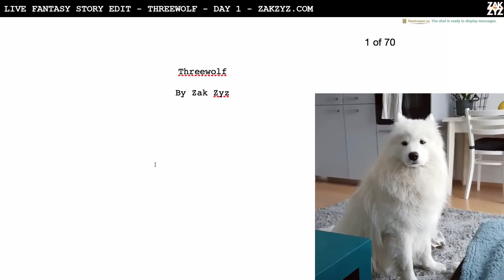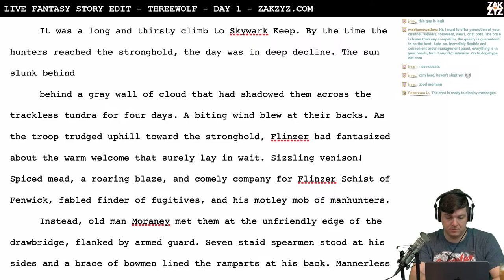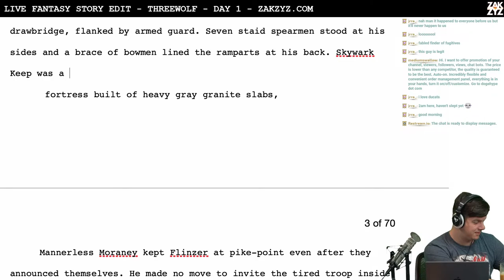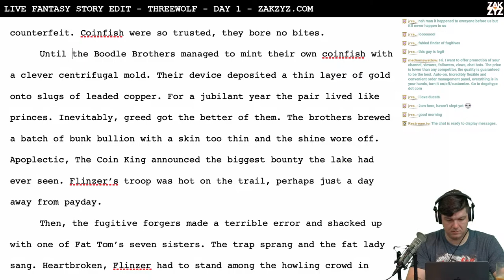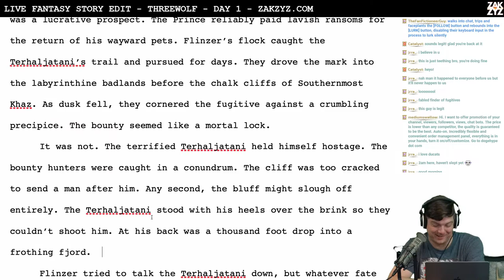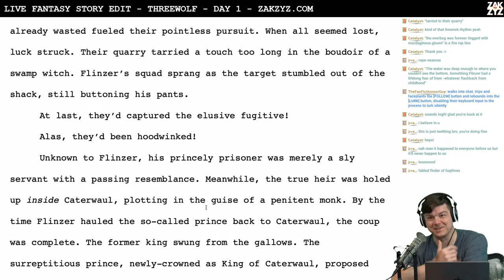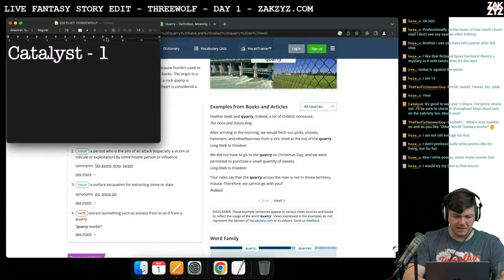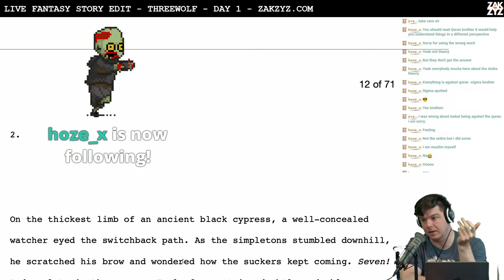LIVE- Science Fiction writing and editing with Zak Zyz